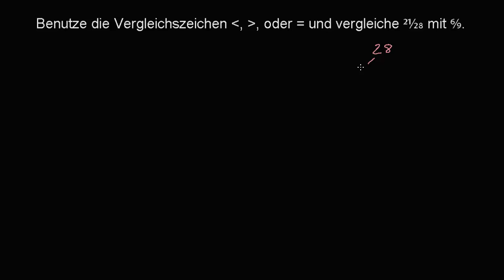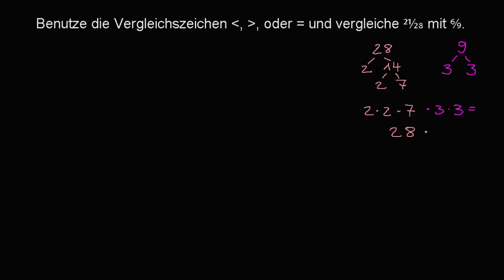Brüche vergleichen 2 (ungleiche Nenner)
Wie kann man zwei Brüche vergleichen, wenn ihr Nenner nicht gleich ist?